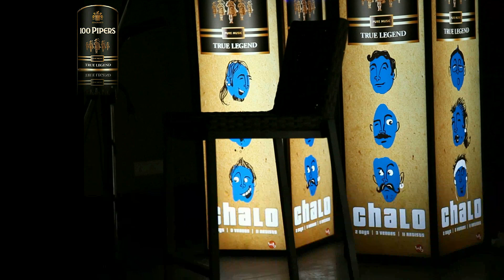Chalo-After Movie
Chalo was a unique musical concert held in Chandigarh by Worker Bee. In this event, the audience took a tour across three venues to explore the musical wonders of the artists. The venue partners were The Blue Blazer, Satva and Tao.